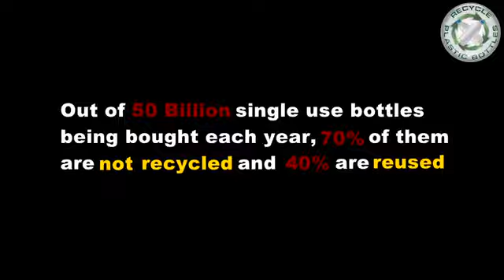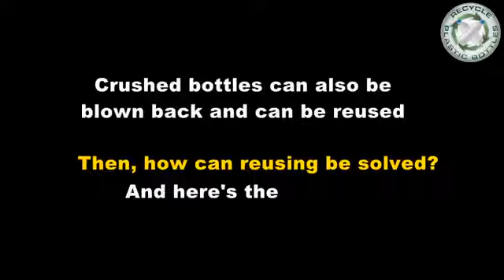రిసైకిల్ వాటర్ బాటిల్ బట్ నాట్ ll ll Re-use plastic water battle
After using Water bottles crash them .throw it away ,if you didnt done it can be reused